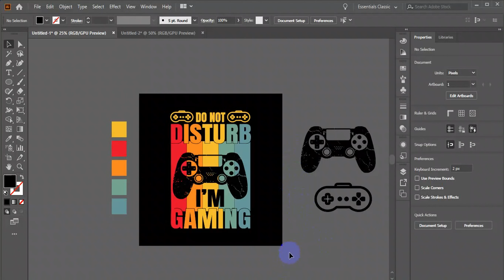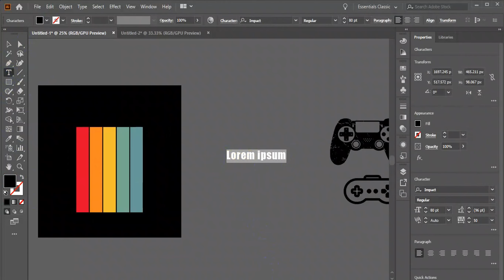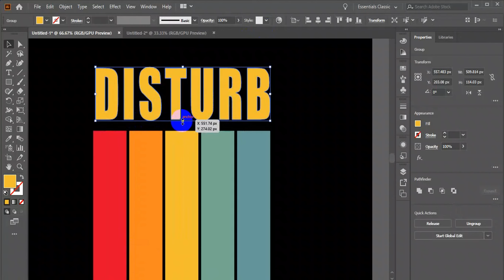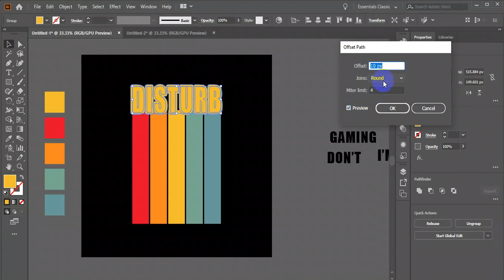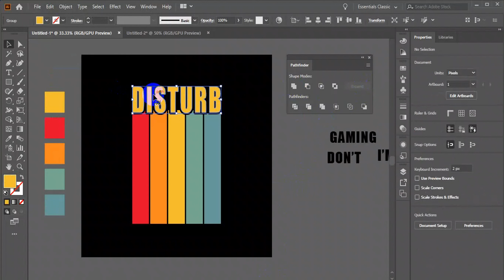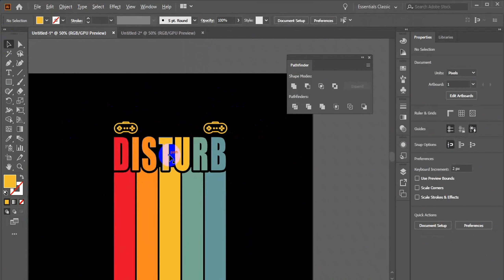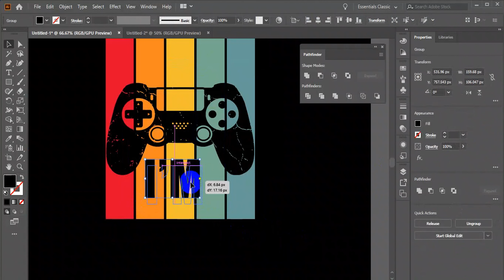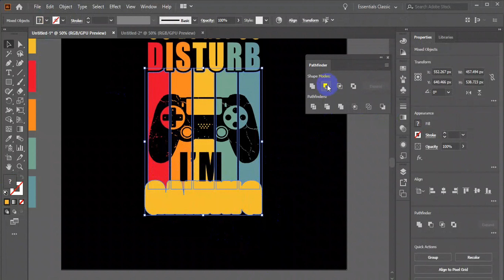T Shirt Design Every Day 20$ Earn Money Online | T Shirt Design Bangla Tutorial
টি_শার্ট_ডিজাইন
typography Tshirt
টি শার্ট ডিজাইন টিউটোরিয়াল,
t shirt design free course
t shirt design tutorial in illustrator
illustrator tutorial 2024
adobe illustrator
illustrator tutorial
adobe illustrato tutorials graphic design
illustrato bangla tutorial
adobe illustrator full course
adobe ilustrator bangla tutorial 2023
adobe illustrator course
illustrator
illustrator all tools
graphic design
modern logo
freelancing course
freelancing